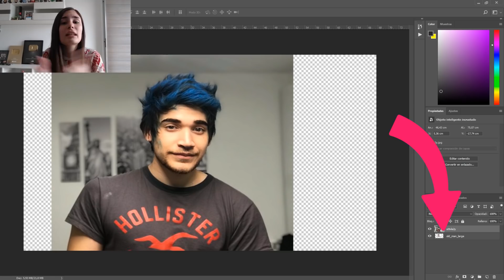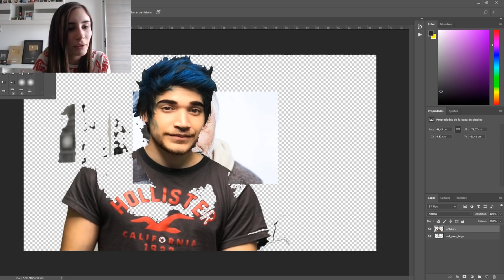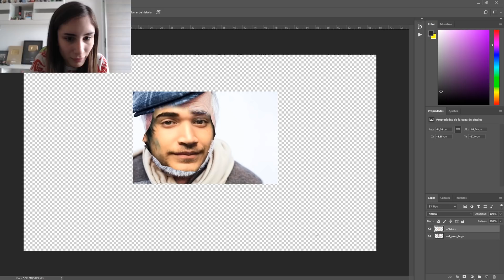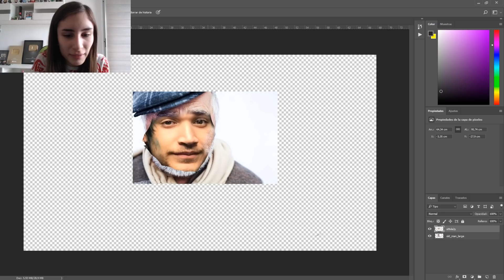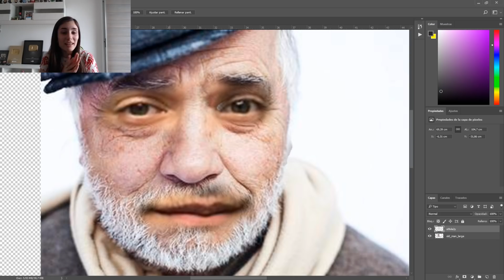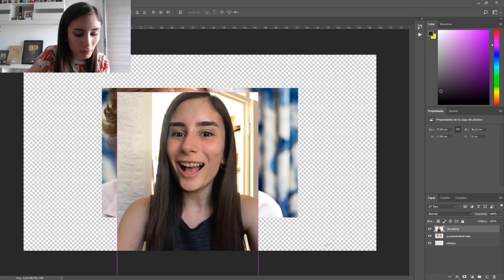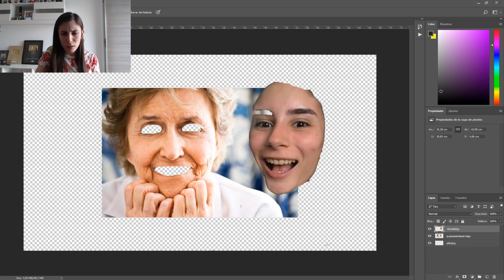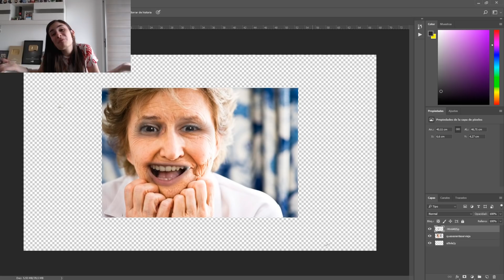ASI NOS VEREMOS DENTRO DE 70 AÑOS | Melina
Holiiiii! Soy Melina Vallejos y hoy haremos algo completamente diferente en el canal, les mostraré como modifico una imagen mia y de Augus por Photoshop así pareceremos de 70 años más! ¿Se pareceran a nosotros estas recreaciones?